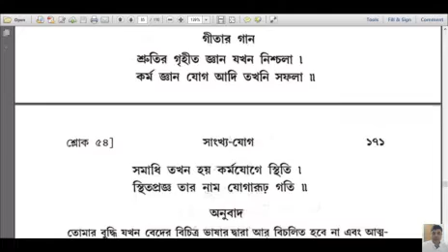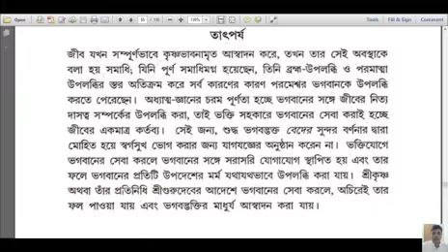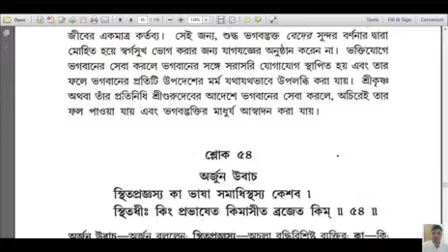Bengali Geeta path | Chapter 2 sloka 52-53 | গীতা পাঠ | by Jayesh Das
It is a Bengali Geeta path  | Chapter 2 sloka 52-53| গীতা পাঠ | Bengali gita path | Bangla Geeta path | Bhagavad Gita as it is, ISKCON, Prabhupad, |  BANGLA GITA PATH
To join our live class on Bhagavad Gita through ZOOM, Write in comment box.